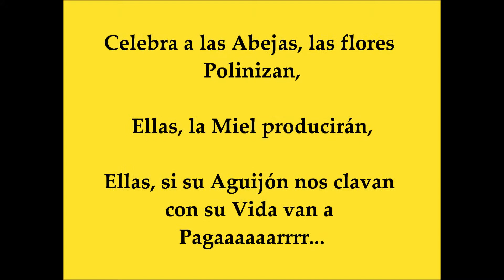Phineas y Ferb - Día de Abejas Letra (Español Latino)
En la ciudad más festiva del universo como lo es Danville, es el día de la Abeja, y como toda buena celebración tiene su respectivo himno, el cual en este caso es una marcha interesante de escuchar!

Este himno  es la canción intitulada "Día de Abejas", proveniente del capítulo llamado "Una Piscina para Isabella" (que se recomienda mirar junto al episodio "Una Historia Con Abejas") de origen  la Cuarta Temporada.